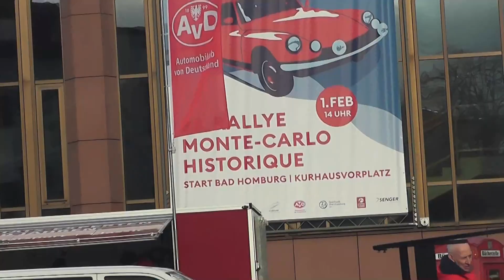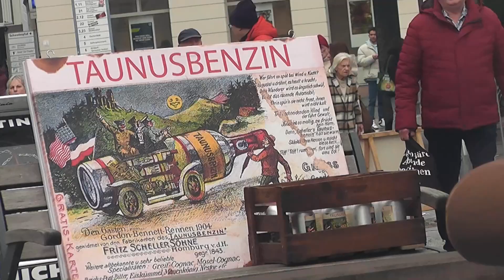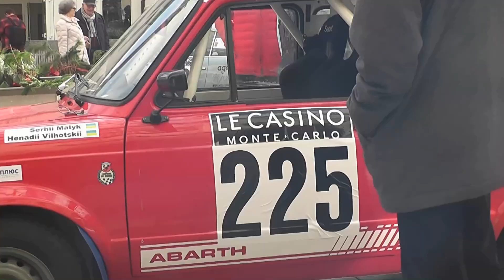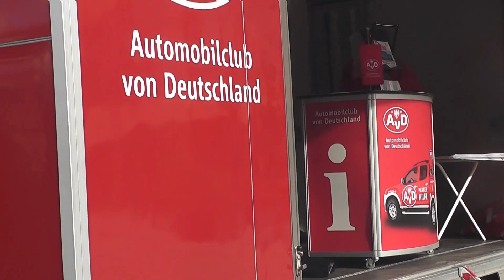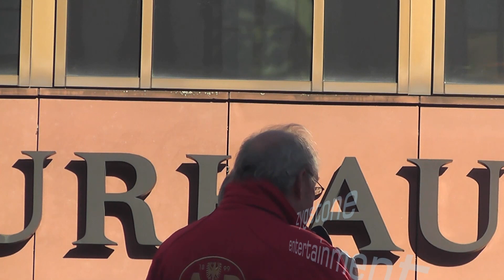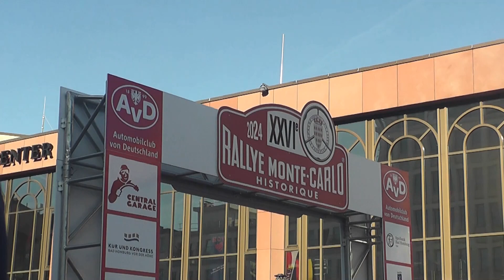BAD HOMBURG MONTE CARLO 2024